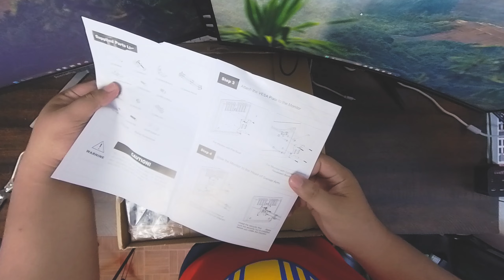Dual Monitor Mount Unboxing and Review PH